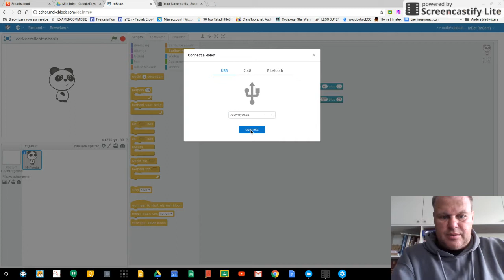mBot met chromebook connecteren